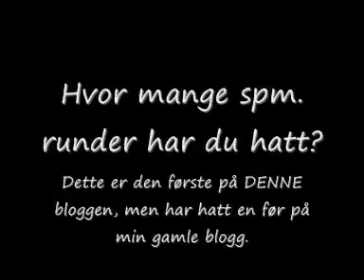Spm Runde, Del 2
Bichen.blogg.no!